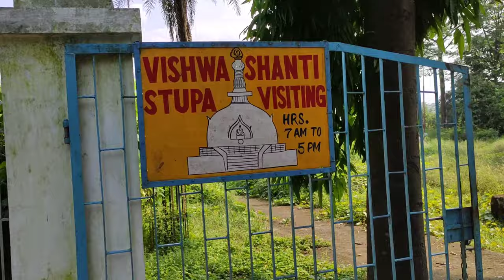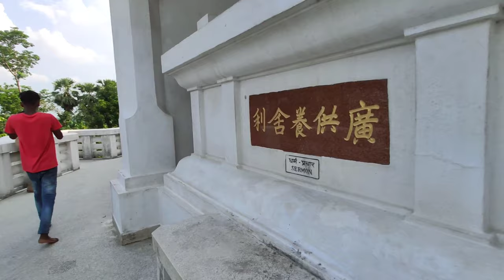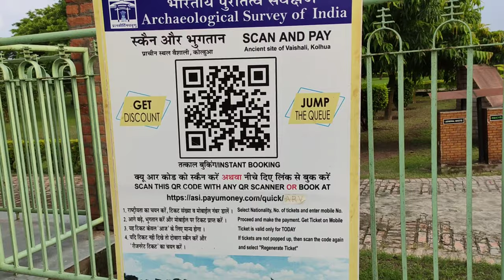Road Trip Chhapra To Vaishali | Small Trip😊 | Amazing place in Bihar😳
*So guyz ye meri first small trip hai Chhapra to Vaishali (BIHAR)
*It's amazing place guyz and also a beautiful place in Bihar.
*If u live in Bihar thn plz visit it first .
*And wo log jo bahar se aate hai wo bhi yaha jarur visit kare.
*There are boating in small pond🤩 and beautiful view